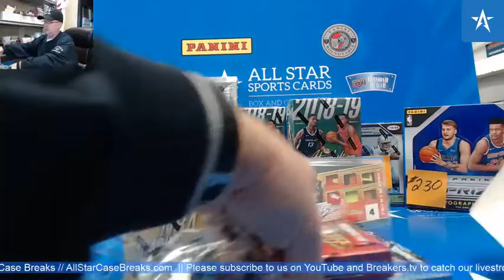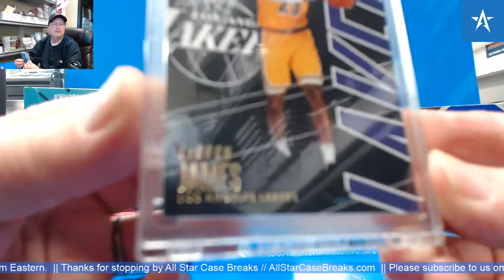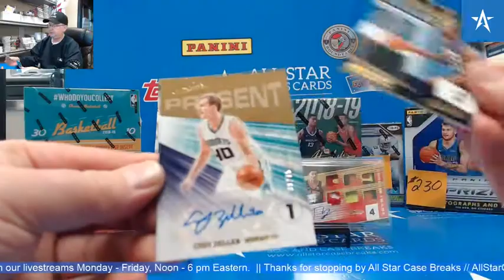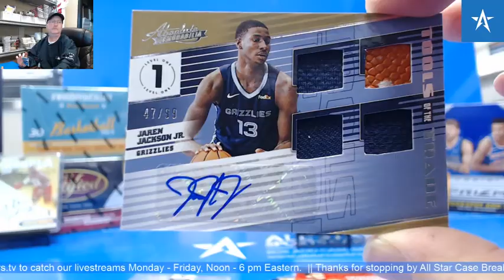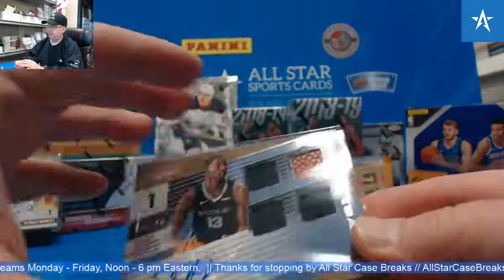2018/19 Panini Absolute Basketball Box Break - Luka Doncic RC Auto Tools of the Trade!